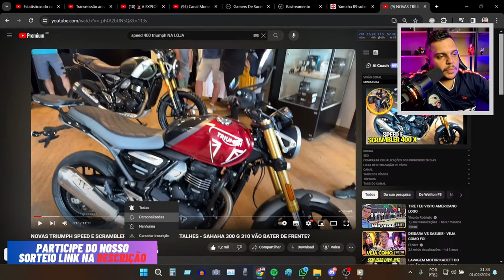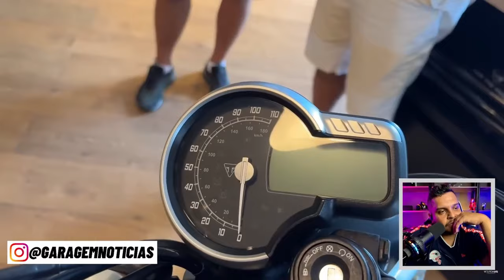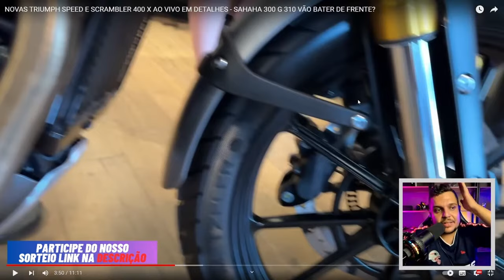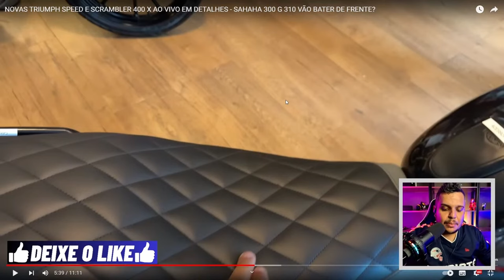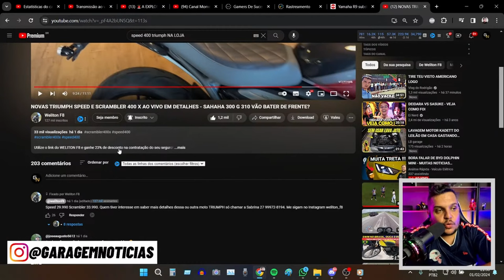✅Direto das LOJAS BRASIL Triumph SPEED 400 e SCRUMBLER 400X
✅Haya Creations✅
Film Maker
✅Vulcan Radical Store✅
Endereçõ: Rua Marquês do Herval, 95 - Centro
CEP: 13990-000